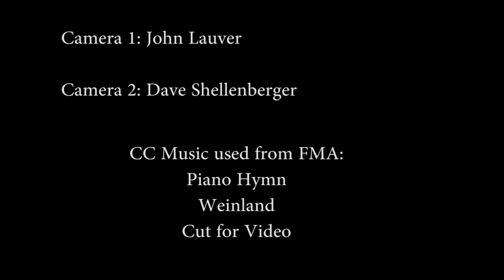Motorcycles and Metal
In this weeks episode we head out to Steelton, PA.  Dave's Grandma, Midge Myers, tells us the origins story of this Myers clan.